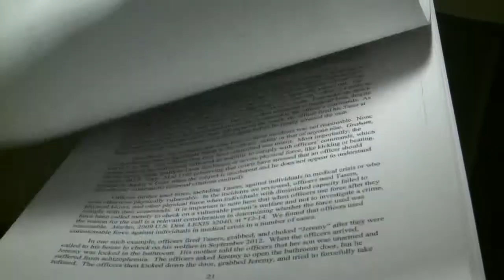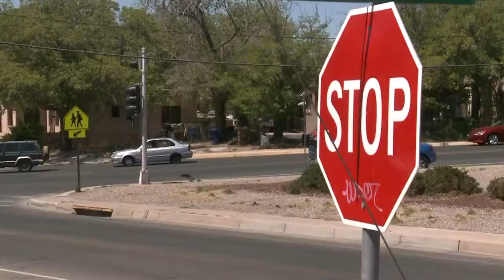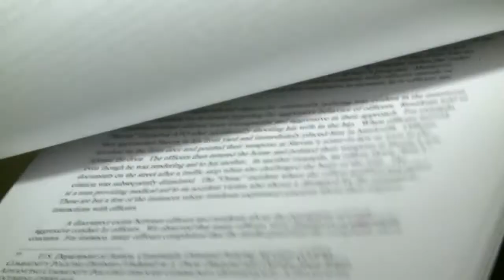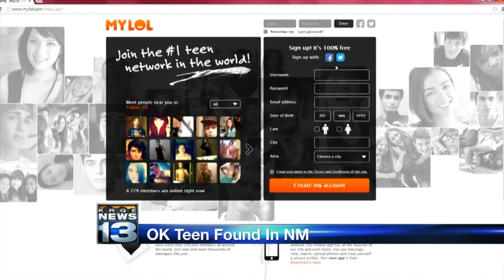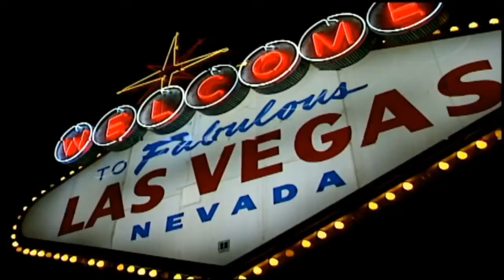KRQE News 13 This Morning